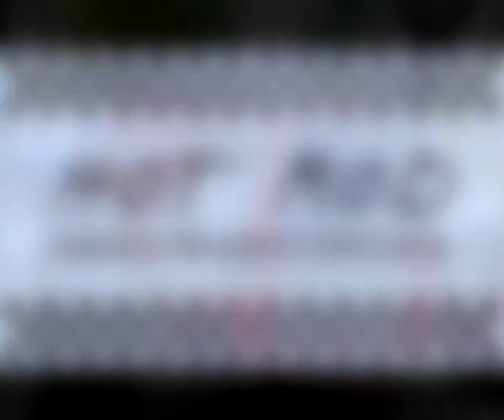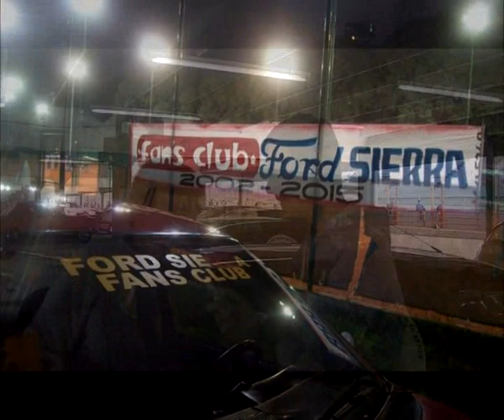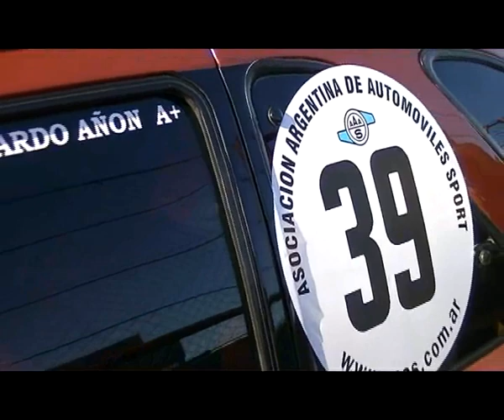A.A.A.S - Copa Ford Sierra Fans Club - Autodromo Hnos Galvez - Parte 1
Les dejamos una nueva edición de la Asociación Argentina
de Automóviles Sports (A.A.A.S.) En esta oportunidad les
estaremos mostrando una nueva edicion de la Copa Sierra Fans Club, entrevistas a su presidente, Osvaldo Aroca y una Coupe XR4 de Leonardo Añon.